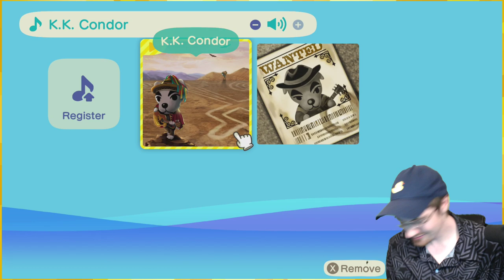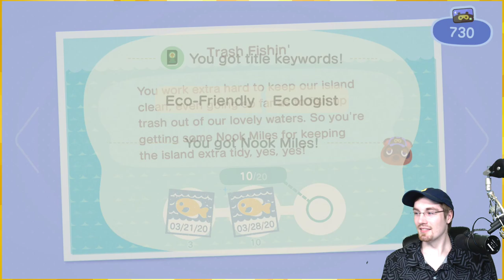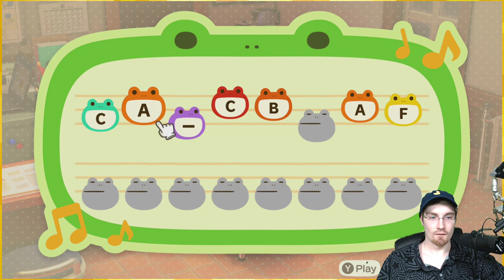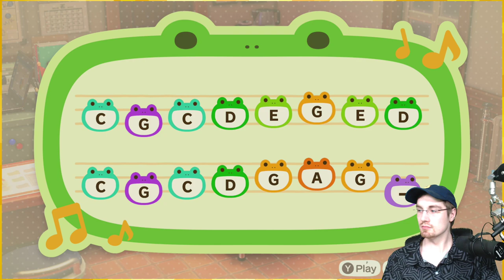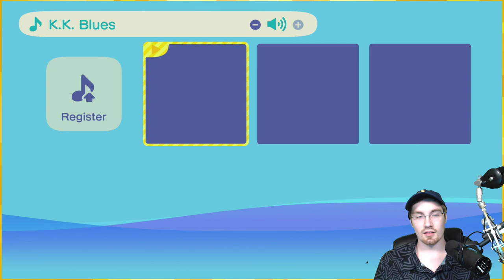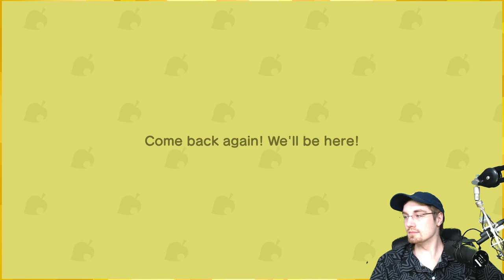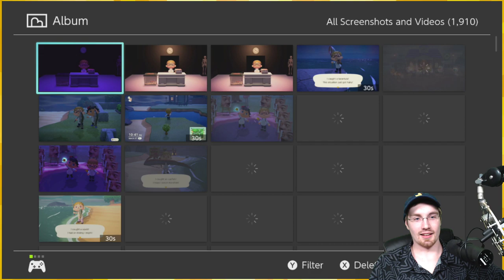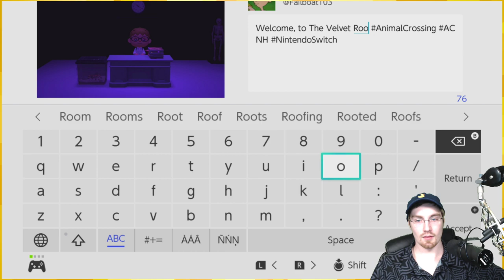Tarantula Hunting「Animal Crossing: New Horizons 🥞🏝 Ep7」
You guys like watching a boat man catch spiders for 2 hours? Well do I have a stream for you

:D